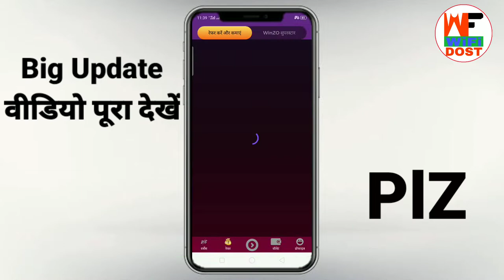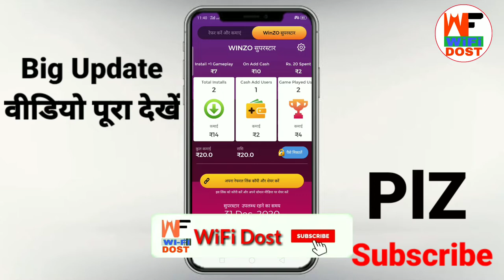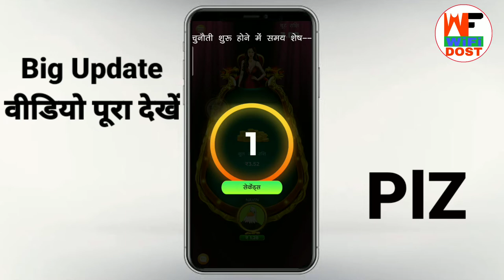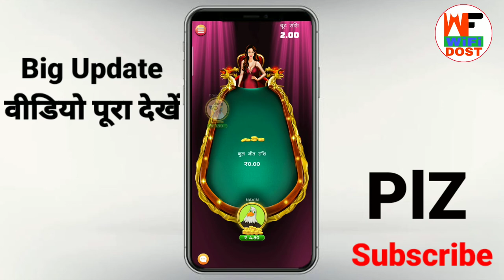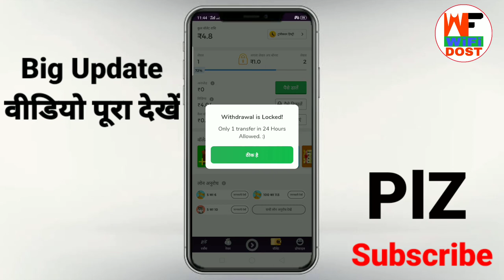earn paytm cash | winzo gold | winzo app se paise kaise kamaye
👉 Refer Code :- NAVEA8EC

🔴 My Use 🔴